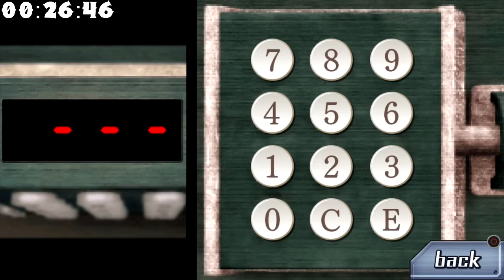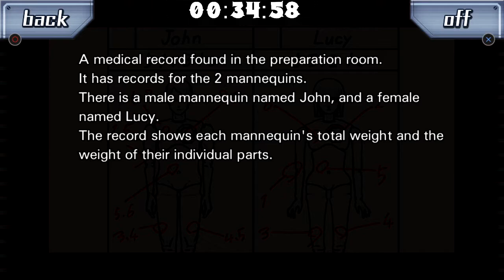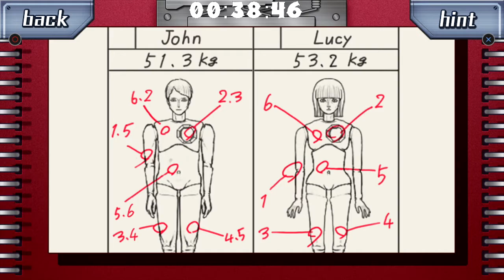Let's Play 999 Part 6 [PS4] Door 7 (Blind)